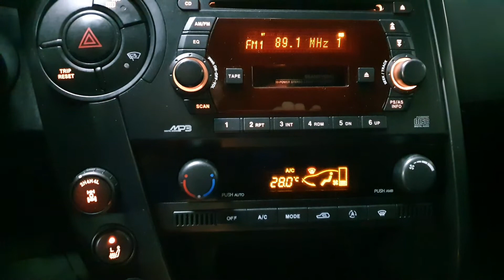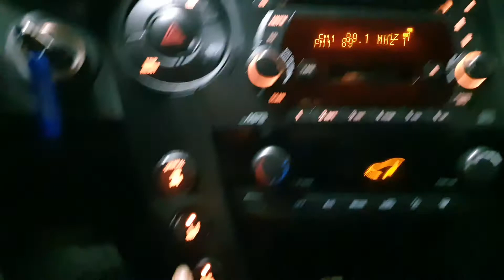2008 Ssangyong Actyon Sports AX7 4WD A/T/030324